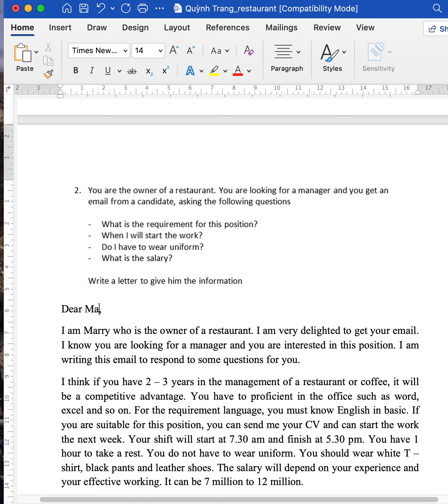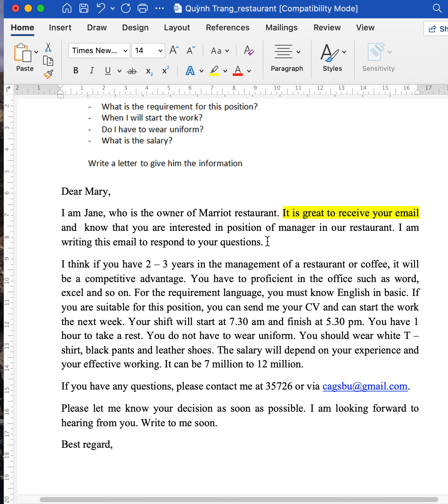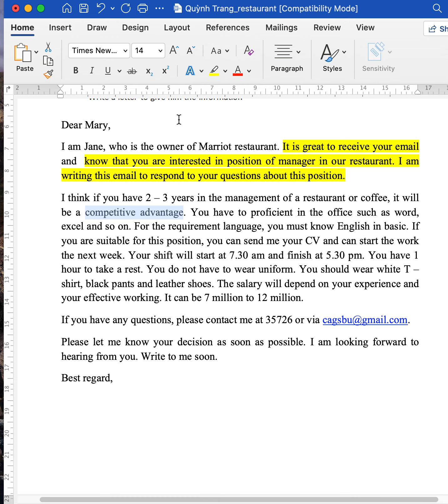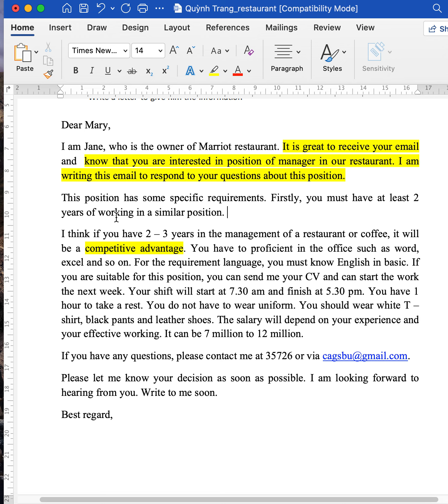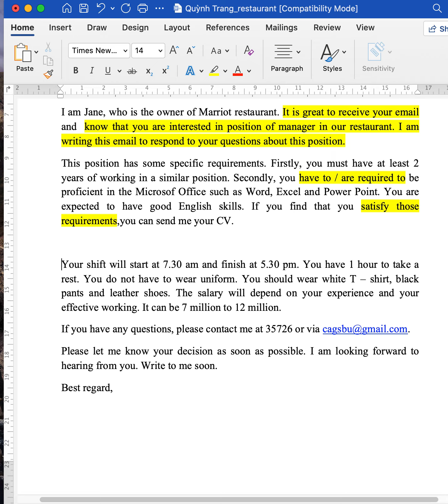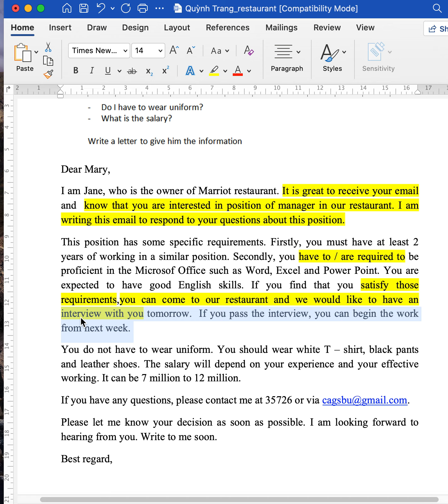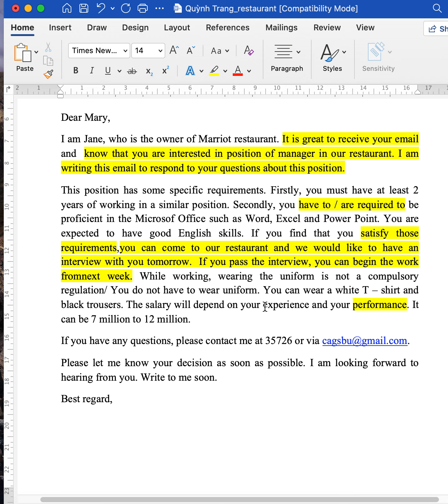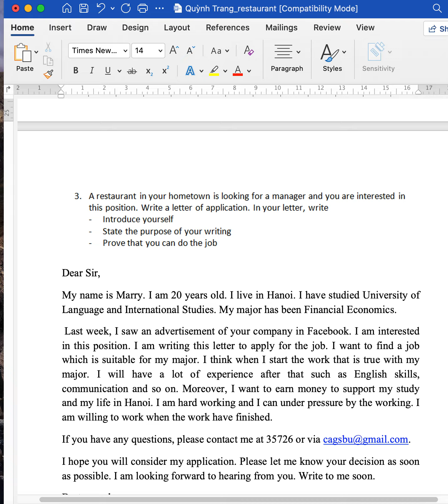Chữa bài writing task 1_Formal Letter_ Apply for manager position in restaurant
Vstep B2
IELTS Writing 6.5 -8.0